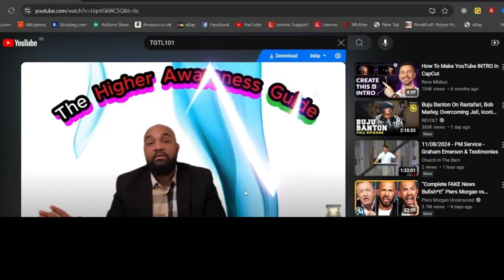Get out from among them ( Italian Language )